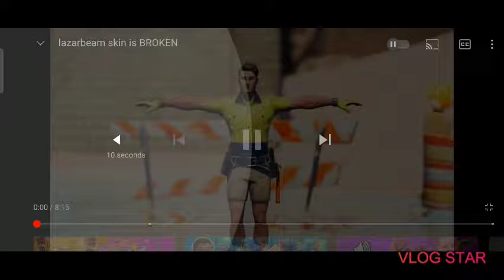Lazarbeam Sings A Weird Song!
Hi and Bye 👋😃😃👋😃👋😃👋